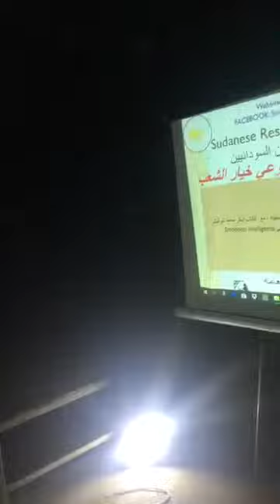English Language club-Sudan Revolution 16-5-2019